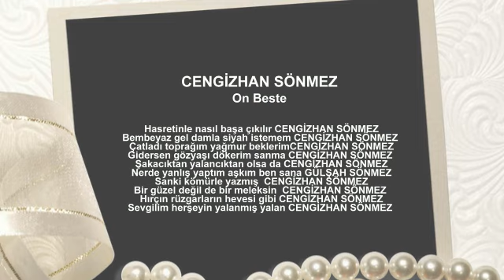CENGİZHAN SÖNMEZ On Beste